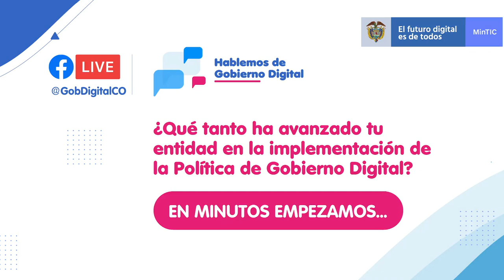Hablemos de Gobierno Digital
Aclara tus dudas sobre el correcto diligenciamiento del FURAG. Los datos que entregues en este formulario serán vitales para medir el Índice de Gobierno Digital de tu entidad. ¡Conéctate!